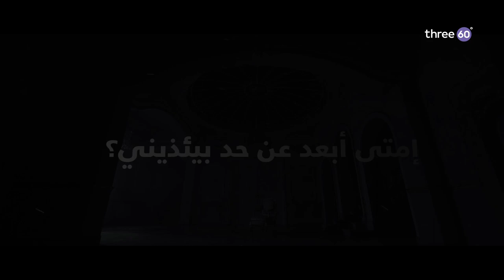إمتى أبعد عن حد بيئذيني؟ - مصطفى حسني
إمتى أبعد عن حد بيئذيني؟